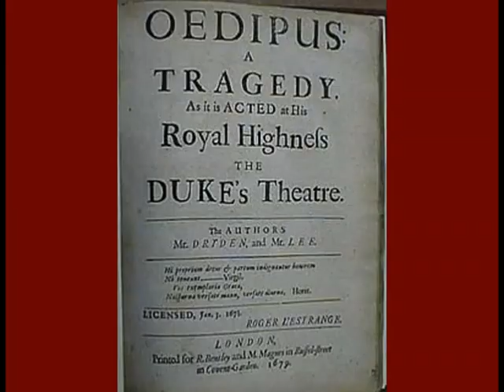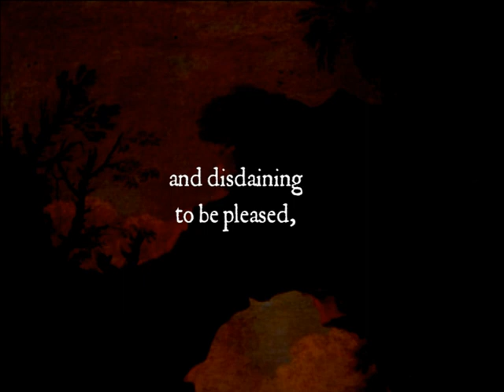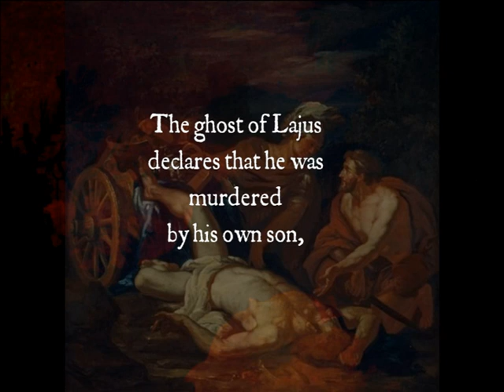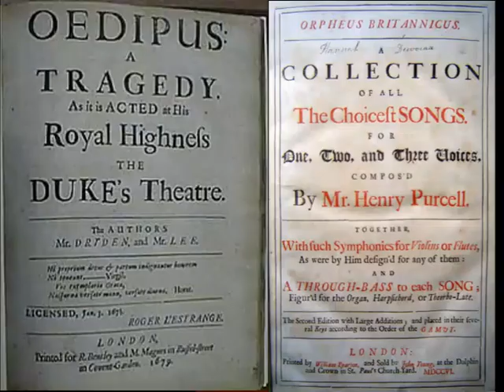Music for a while (Oedipus) - Henry Purcell - The Harp Consort - Andrew Lawrence-King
'Music for a while' is one of Purcell's best-known and most loved songs, published posthumously in Orpheus Britannicus, Book 2 (1702).

The tortured chromaticism of the ground bass and dark references to Alecto, the Fury from Hell with snakes for hair and a whip in her hand, indicate that there is more here than just a pretty melody.  So  there is: the song was written for a revival in 1692 of Dryden & Lee’s 1679 Tragedy 'Oedipus', loosely based on Sophocles.

In Act III, the blind prophet Tiresias calls for “such sounds as Hell ne're heard Since Orpheus brib'd the Shades”, and as this music is sung...

'The Ghost of Lajus rises arm’d in his Chariot, as he was slain. And behind his Chariot sit the three who were murdered with him. '

THE HARP CONSORT
Rodrigo del Pozo - high tenor
Paul O'Dette - theorbo
Hille Perl - viola da gamba
Andrew Lawrence-King - chromatic Baroque Irish harp, director

This recording is on The Harp Consort's Astrée Auvidis CD MUSICK'S HAND-MAID